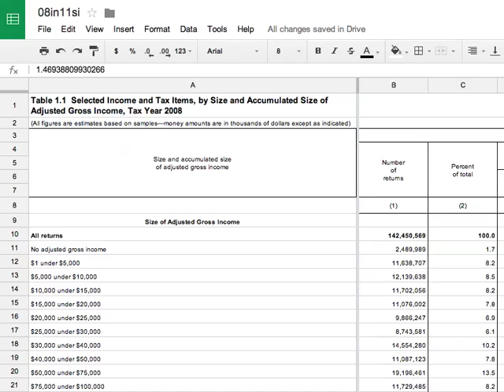Freeze rows in Google Spreadsheets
Freeze rows to anchor headers.